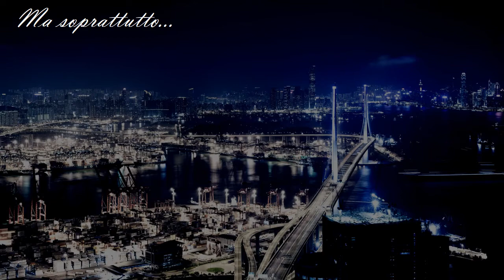Auguri 2014 2015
Questa è il nostro modo di augurarvi un sereno Natale ed un felice Anno Nuovo!